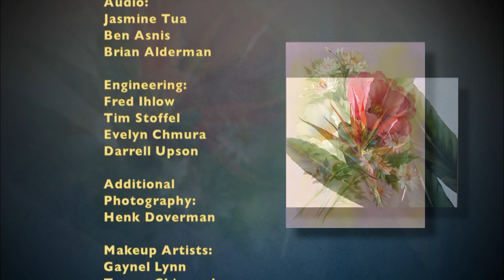Die Faszination der Ölmalerei - Folge 15: Rosen und Geranien (OT: Roses and Geraniums)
Folge 15: Rosen und Geranien (OT: Roses and Geraniums)

Das aus dem Fernsehen bekannte amerikanische Künstlerehepaar Gary und Kathwren Jenkins lädt erneut ein, es in seiner bunten Welt der Ölmalerei zu besuchen. In 26 neuen Sendungen nehmen Gary und Kathwren die
Zuschauer wieder mit auf die Reise durch ihre Bilder. In den jeweils ca. 30 Minuten entstehen vor der Kamera Schritt für Schritt faszinierende Blumen, Fische, Vögel oder Landschaften. Mit ihrer enthusiastischen,
warmherzigen Art und der von ihnen entwickelten Maltechnik schaffen es Gary und Kathwren immer wieder, Zuschauer dazu zu animieren, ihre eigenen versteckten Talente (wieder) zu entdecken.

Schauspieler: Gary Jenkins, Kathwren Jenkins.

Regie: Dave Santina

Produzenten: Bert Effing, Frank Audehm